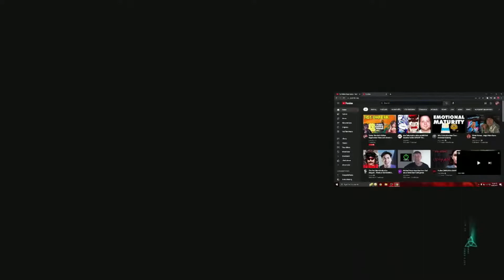A Macbook Costs How Much?! (Stream Highlight)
In The Middle Of Reacting To Turkey Tom I Randomly Go Down The Rabbithole Of Looking Into Macbooks Because Of Their Cool Keyboard Widget Thingies.